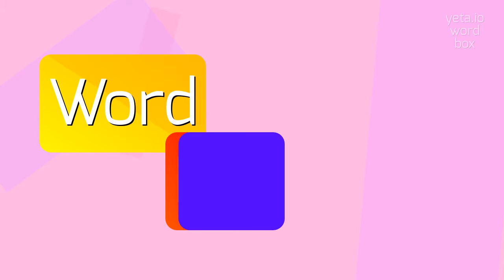HOW TO PRONOUNCE REWHITEN?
REWHITEN -  Pronunciation, Meaning, and How to Use It in 2023

How do you pronounce 'rewhiten'?
Could you provide an alternative pronunciation for 're-whiten'?
What is the correct emphasis when saying 're-whiten'?
How do you say 'ree-WHY-tn' in phonetic symbols?
What are some other words that rhyme with 'whiten'?
REWHITEN Meaning And Definition:
Re-whiten is a process of making something white again, especially after it has become discolored or stained.
It involves restoring the original whiteness of an object or surface.
REWHITEN Pronunciation:
To pronounce 're-whiten', say ree-WHY-tn with a slight emphasis on the first syllable.
Alternative pronunciations include ree-HWAY-tn and ree-WIT-n.
Use REWHITEN In Your Speech:
1. She used a bleach pen to rewhiten the stained parts of her white shirt
2. After years of exposure to sunlight, the white fence needed to be rewhitened
3. The dentist recommended a whitening treatment to rewhiten her discolored teeth
Please answer in comments for the most popular REWHITEN questions:
1. How can I rewhiten my yellowed white t-shirts?
2. Are there any effective methods to rewhiten grout lines in between tiles?
3. What are some home remedies to rewhiten teeth naturally?
4. Can I rewhiten my discolored porcelain sink?
5. What are the best products to rewhiten white shoes?